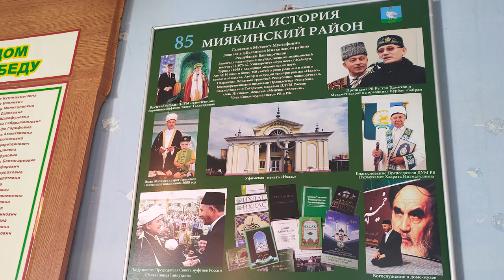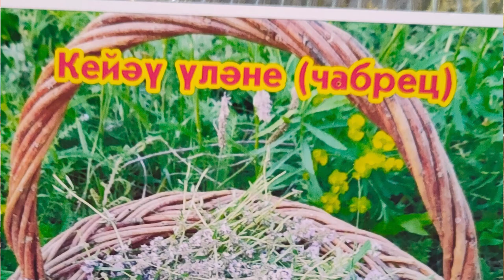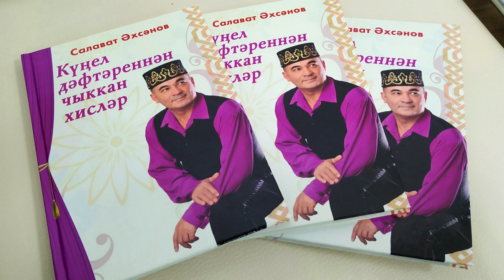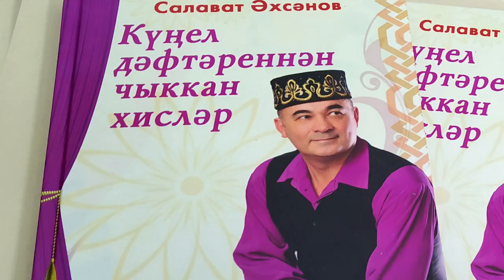Ак калфак Баязитово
Миякә районы Баязит авылында «Ак калфак» татар хатын-кызлары оешмасы бүлекчәсе ачылды. 8 сентярь көнне, Бөтендөнья татар конгрессының Башкортстандагы вәкиллегендә Әхсәнов Салават Җәмил улы «Күңел дәфтәреннән чыккан хисләр» дип аталган беренче шигырьләр җыентыгының презентациясен үткәрде.